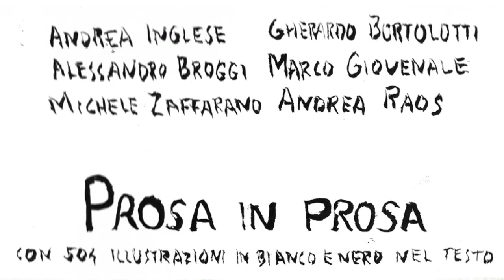prosa in prosa_ trailer / emanuele kraushaar. 2020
(CC) 2020 TIC edizioni / Emanuele Kraushaar
trailer per
PROSA IN PROSA, materiali testuali di Gherardo Bortolotti, Alessandro Broggi, Marco Giovenale, Andrea Inglese, Andrea Raos, Michele Zaffarano
con testi critici di Paolo Giovannetti, Antonio Loreto, Gian Luca Picconi